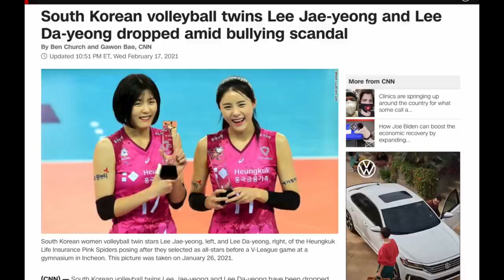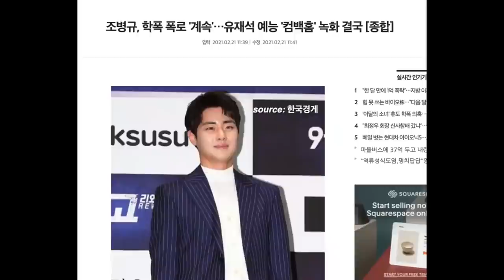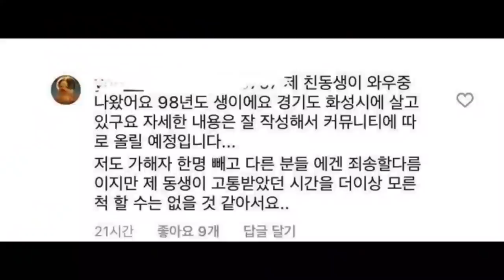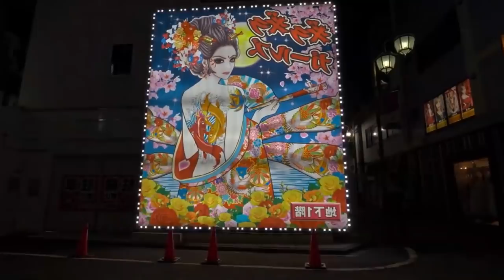GLI IDOL BULLI IN COREA DEL SUD